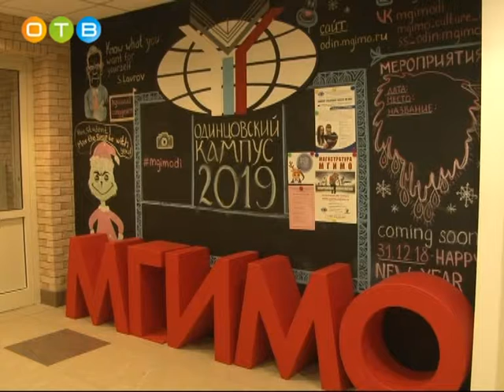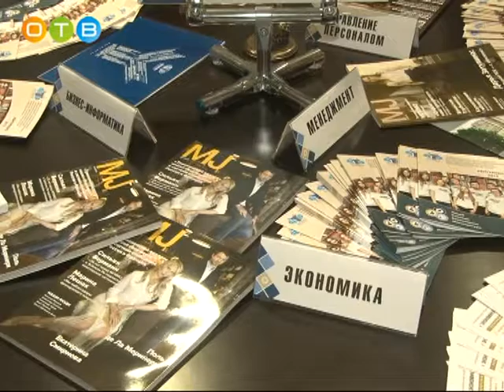День открытых дверей прошел в МГИМО Одинцово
По уже сложившейся традиции, абитуриенты и их родители познакомились с образовательными программами и факультетами,  уникальной инфраструктурой комплекса, спортивными сооружениями, гостиницей, библиотекой, литературным музеем.